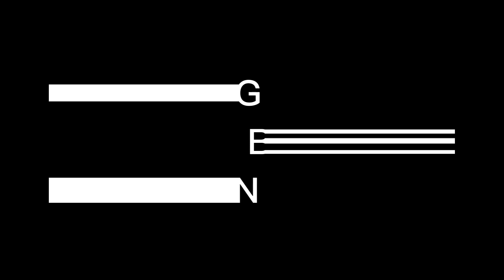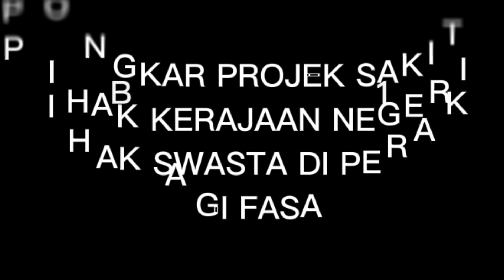SAYA BAKAL BONGKAR KAN PROJEK HIDUP DAN MATI PROJEK YANG ADA DI NEGERI PERAK NANTI VIDEO PENUH SAYA